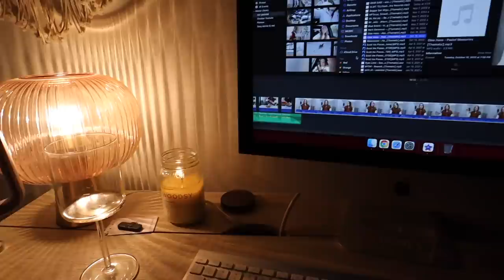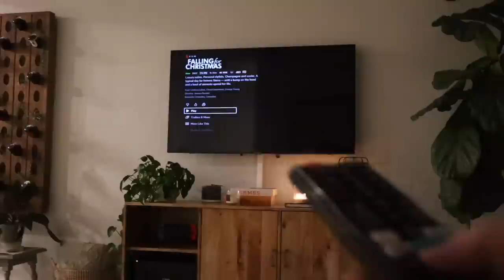Cozy Winter Vlog | snow days, making soup, fun nails, nature walk, work days in my life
Hope you guys enjoy these few cozy, snowy winter days in my life!

oh, the joy. - 9pm in vancouver